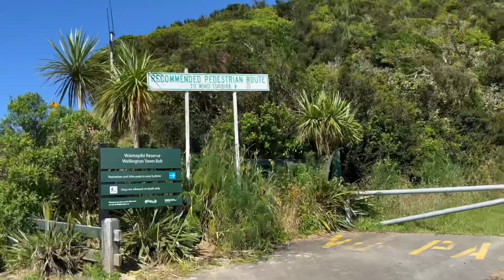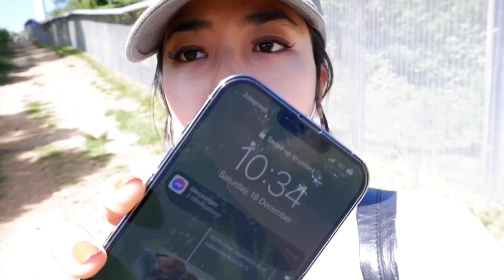2nd DAY VLOG WITH HIM || Walk up Brooklyn Wind Turbine 🥰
This video is the second day vlog with my boyfriend who I have not seen in 5 months.
Me and Jake(b.f) walked up to the Brooklyn Wind Turbine from Washington Avenue.
This has been something I wanted to do it with him for a while so am happy we finally walked up there..